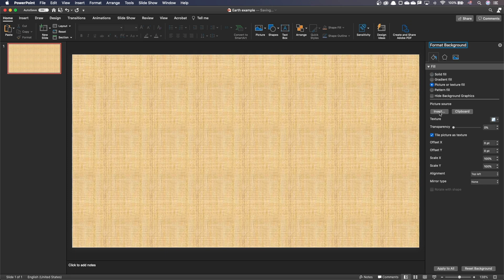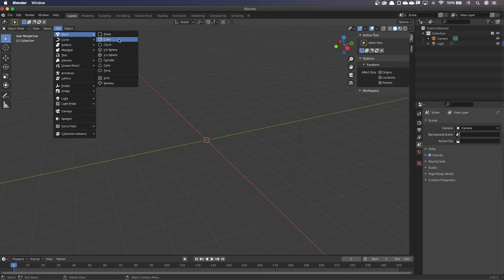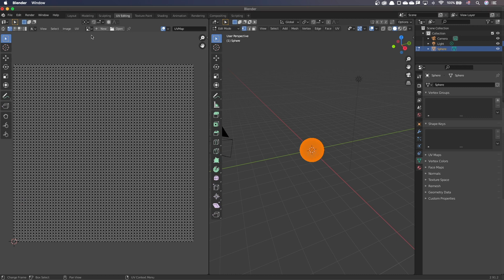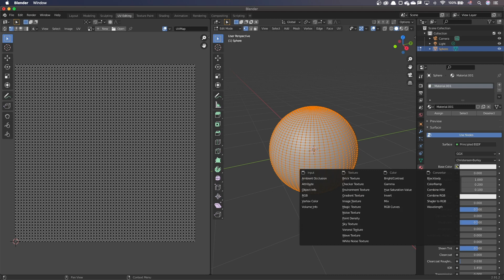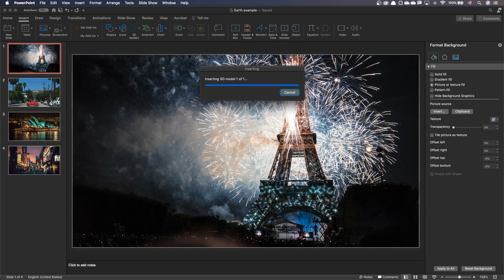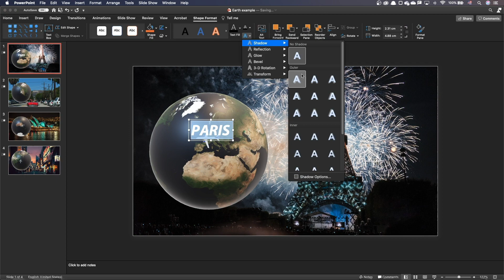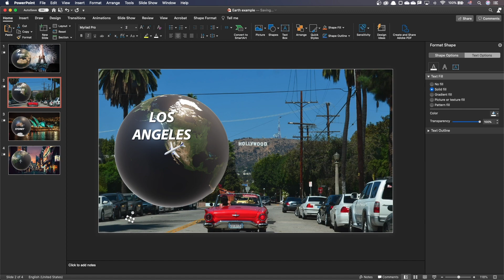How to make your own animated 3D earth in PowerPoint 🌍 Tutorial with Blender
In this video I'll walk you through the animation of your own custom 3D earth in PowerPoint. We'll see how to create your own 3D earth with hills and mountains, using the earth map of your choice. Then we will animate an airplane flying over this earth in PowerPoint.

Download the example file from the pinned comment.